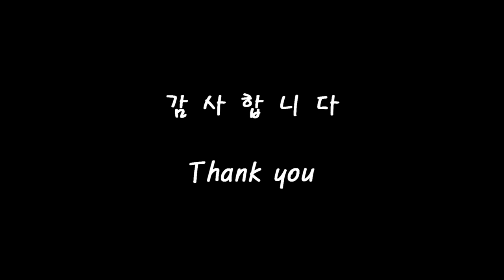[Project Violin] 마후마후(まふまふ) - 경화수월(鏡花水月) Violin cover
안녕하세요 Project Violin 입니다^^
이번에도 신청해주신 곡을 연주해보았습니다.
마후마후님의 경화수월입니다.

제가 원래 올리려고 했던 곡들도 올려야하는데 신청해 주신 곡들이 너무 좋아서 자꾸 먼저 올리게되네요 ㅎㅎ
항상 좋은 곡들 신청해주시는 분들 감사합니다^^
(신청곡이 많아서 다 올리려면 시간이 걸릴것같아요 ㅠㅠ 기다려주시면 감사하겠습니다 ㅎㅎ)

날씨도 추운데 다들 감기조심하세요~